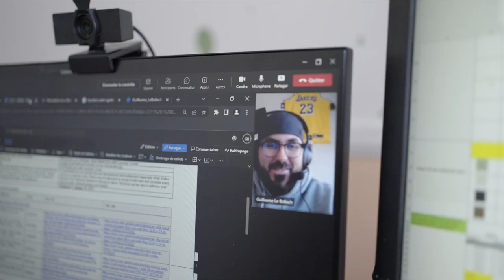If you want to be part of the future of RONA, we’ve got a job for you!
Several Finance and IT positions are available at our Boucherville head office. If you want to be part of a dynamic team where you can develop your skills and talents to build a career that lives up to your ambitions, join us.